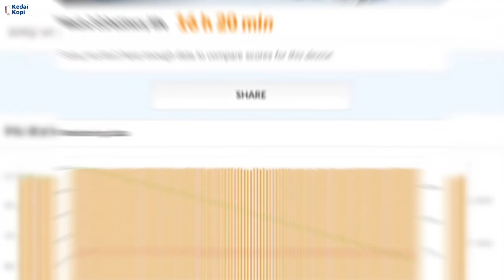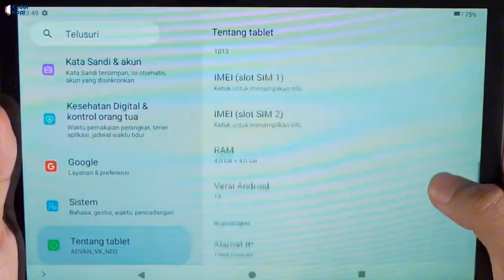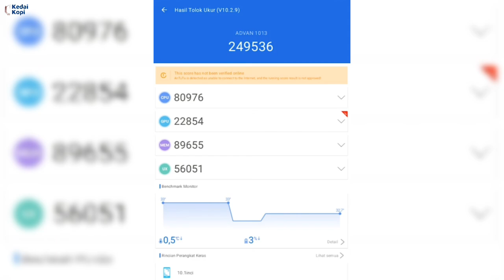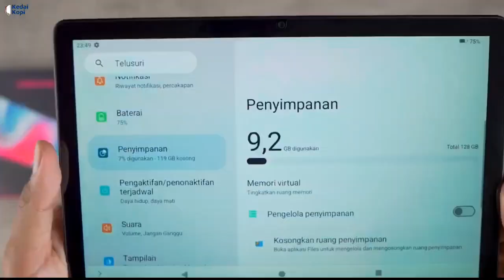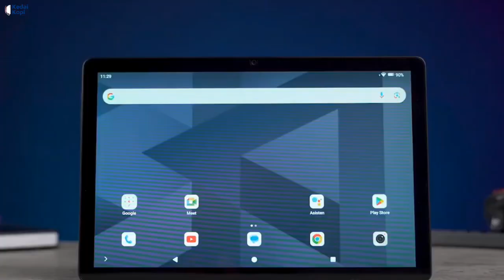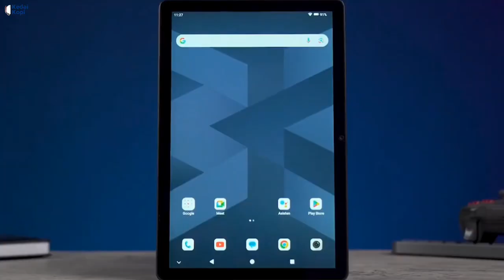9 Kelebihan Dan Kekurangan Advan VX Neo Tonton! Dulu Sebelum Beli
Advan VX Neo adalah tablet terbaru dari Advan yang memiliki design stylish, elegant, dan modern, serta memiliki kinerja yang sangat baik untuk mendukung produktifitas pengguna seperti bekerja, bermain game, belajar.